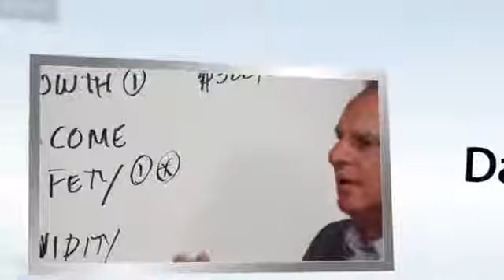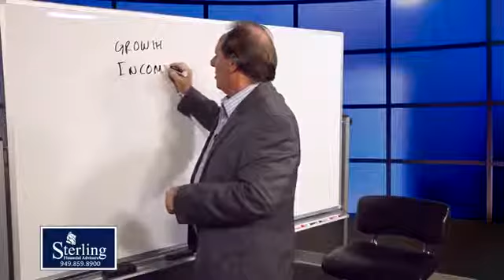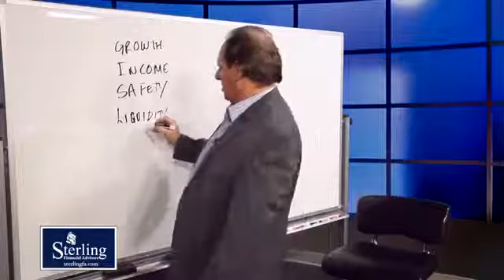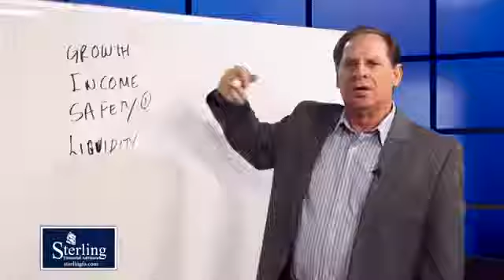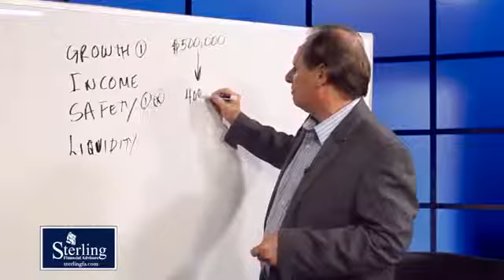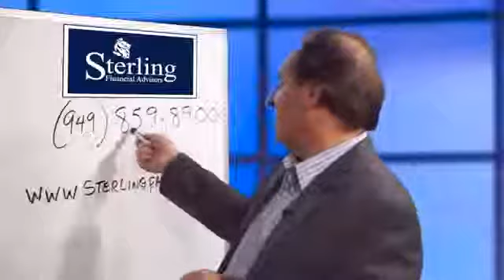Sterling Financial Video #1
Dan Ohlwiler in his weekly appearance on the Leisure World television network. You can see him on Fridays during Sterling Segments.